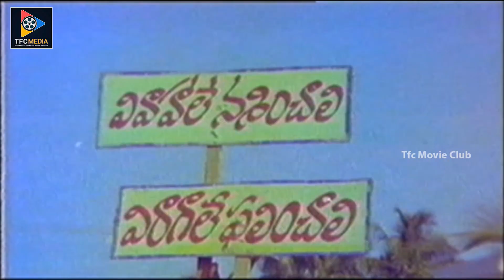Brahmanandam And Pavala Shyamala Excellent Comedy Scene || Telugu Movie Scenes ||Today Telugu Movies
Brahmanandam And Pavala Shyamala Excellent Comedy Scene. For More Such Videos keep Following Us.